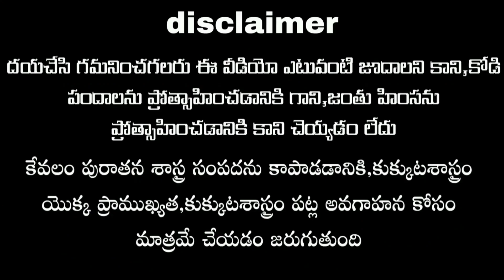04/07/2021 || Today winning color || kukkuta sastram || color update ||‎@Nani farms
04/07/2021 || Today winning color || kukkuta sastram || color update ||‎@Nani farms